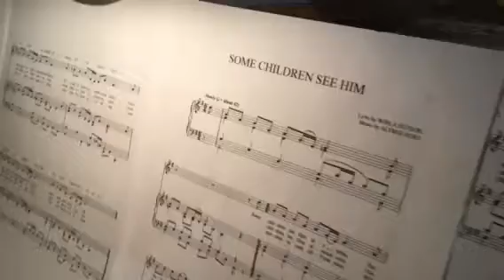Some Children See Him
Great forgotten Christmas tune.